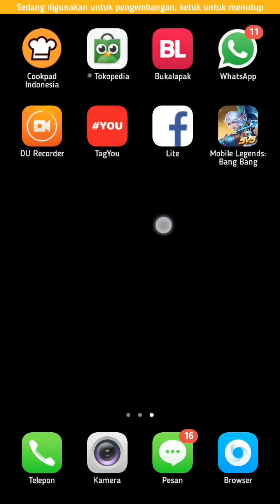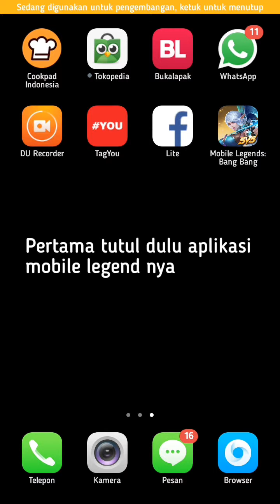LOG IN MOBILE LEGENDS TANPA TUTORIAL | TANPA NUNGGU LEVEL 4 || emang bisa?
Montoon ribet bro mau log in akun aja harus tutorial/nunggu level 4 atau 8  ,,
pake cara ini lu gak usah jalanin tuh tutorial yang makan waktu lu ampir satu jam wkwk

kalo gagal ,ulangi langi dengan cara tutup dulu aplikasi mobil legend nya dan buka kembali mobile legend nya sampe brhasil

Akun ente kena baned dan gak bisa bikin akunmobile legends atau gak bisa log in akun cadangan pake cara ini aja bro

kalo ada yang d tanyakan boleh whatsal saya